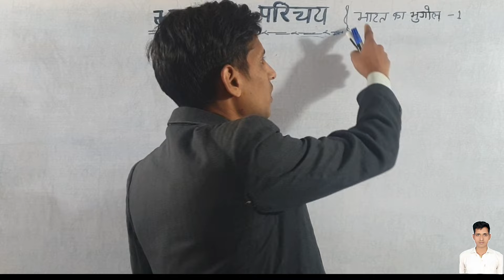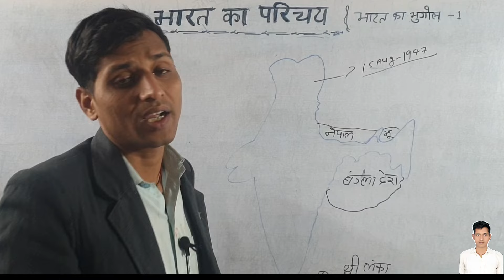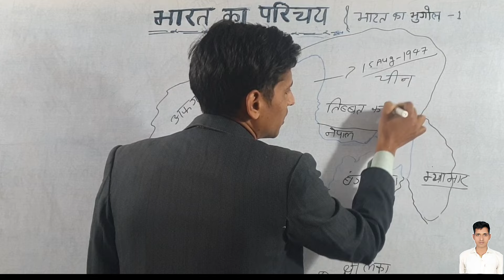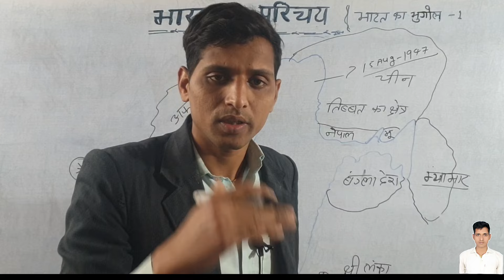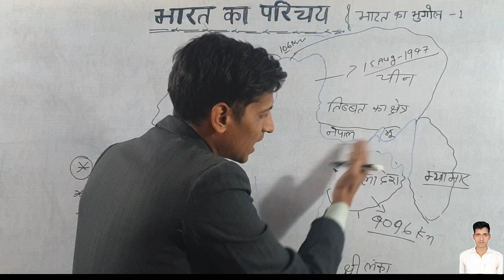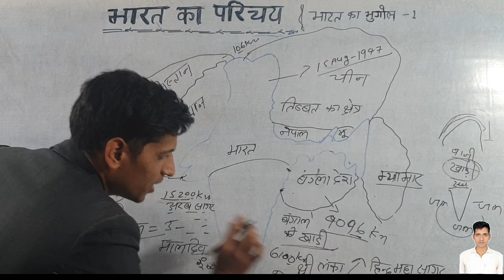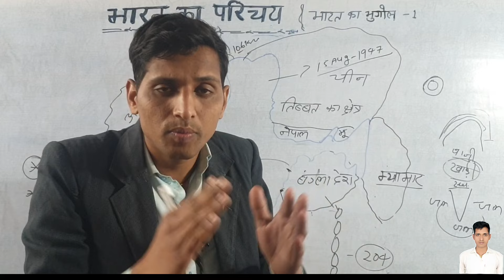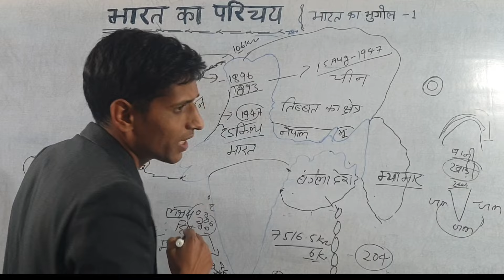भारत का परिचय भाग - १ अब भूल के दिखाओं INDIAभारत का परिचय क्या है?बी MKG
महासागरीय धारायें और उ...

■• जलमंडल...

■• पृथ्वी का वायुमण्डल और...

■• वायुमंडल, पवन, पवन के

■• वायुमंडल- वायुदाब, कटि...

■• विटामिन.. और उससे ज .mo...

भारत का भगोल Indian geography goal crack

7 videos